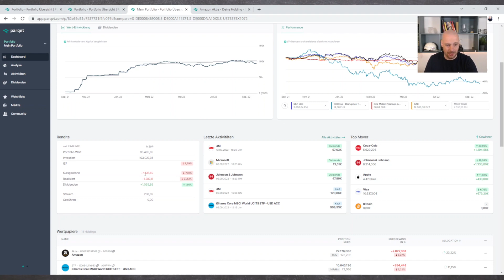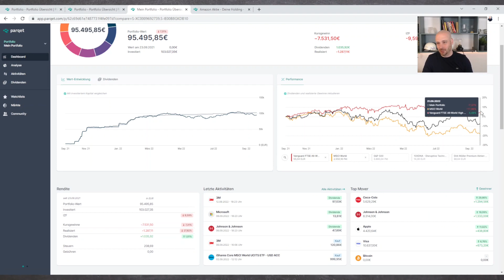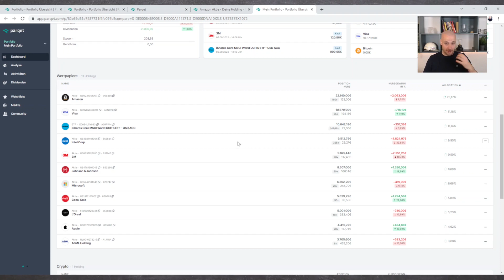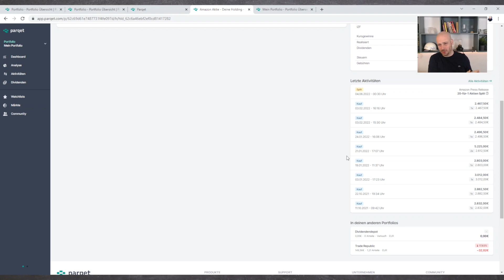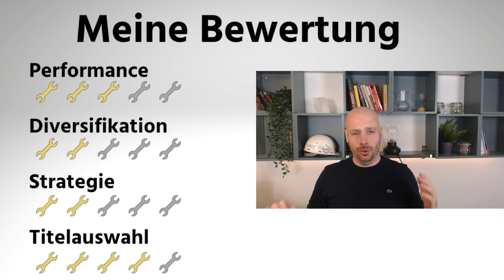Depotroast von David - das 100k Depot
Moin Freunde,

schaue ich mir das Depot von David an. 100k investiert und hohe Verluste! Geht das besser?

Wenn du auch am Depotroast teilnehmen möchtest, teile dein Depot mit mir (absolute Werte, nur Parqet) inkl. deinem Namen, Alter und Beruf.

Der beste Broker Scalable Capital*

Kommentier gerne, was du noch an David Depot verbessern würdest und wie dir das Format gefällt.